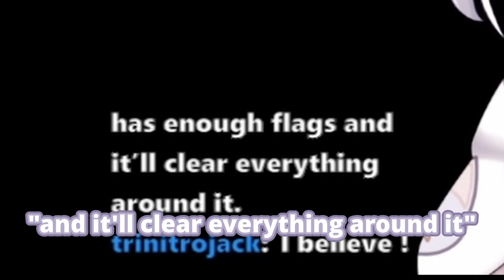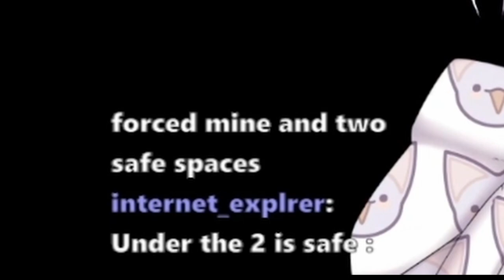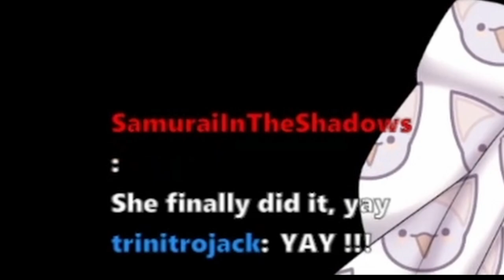Tenma Gets Her PhD in Minesweeper